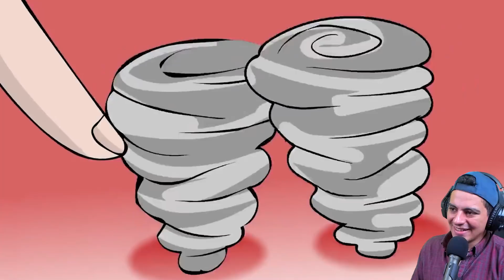The Best Friday Night Funkin' Animations On YouTube #27 Anime Chibi Fnf vs Finger Compilation !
Reacting to the Best Animations in FNF
Support the animators:

eddsworld, edd, tord